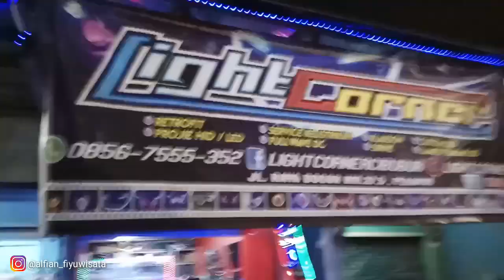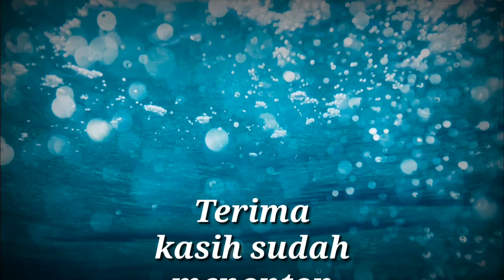KIJANG KAPSUL REBORN !!!!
Bismillahirrahmanirrahim Video kali ini tentang perubahan tampilan pada lampu utama dengan LED crystal mode sen running seperti premium car bagaimana tampilannya langsung aja di simak videonya hingga akhir..

untuk harga dan pemasangan bisa langsung di kontak wa nya

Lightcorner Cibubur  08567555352